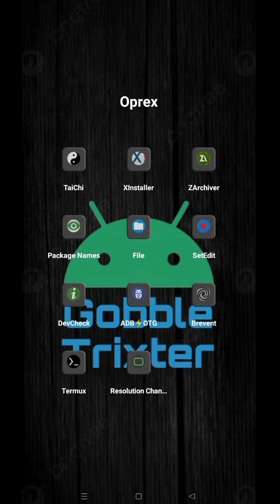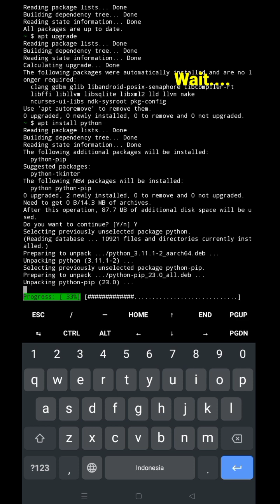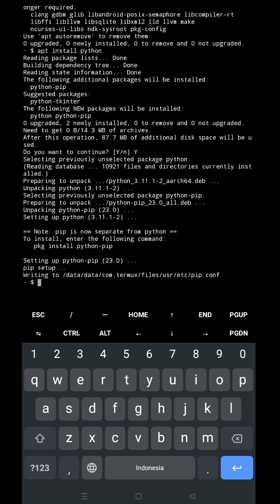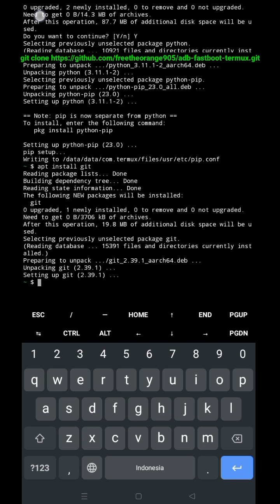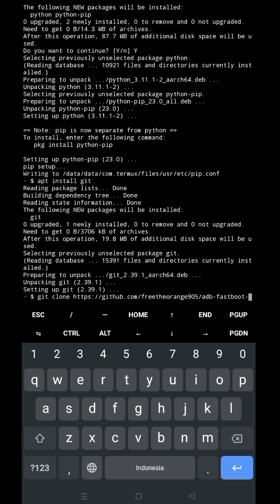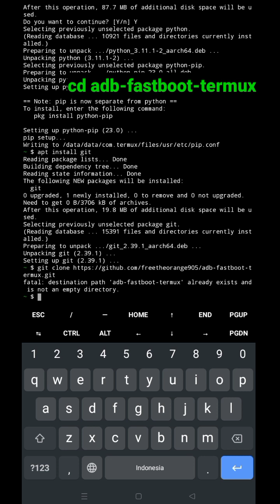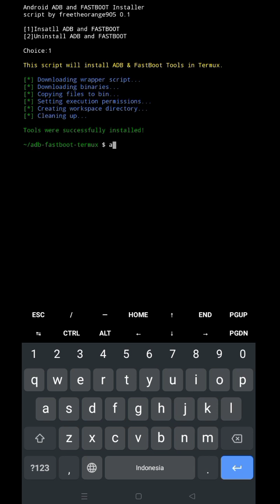ADB Tools On Android | ADB and fastboot tools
Install ADB & Fastboot tools on Android

Semoga bermanfaat 🙏🙏🙏